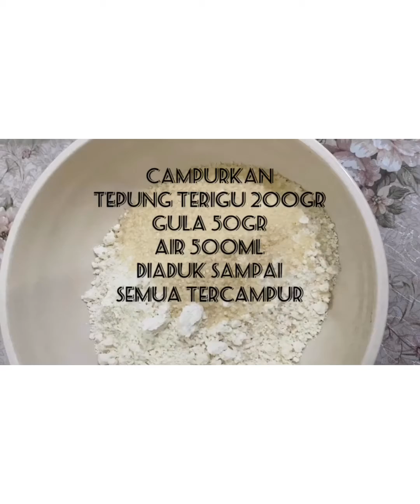Cara Buat Gabin FLa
Cemilan Murah dan Gampang banget Buatnya